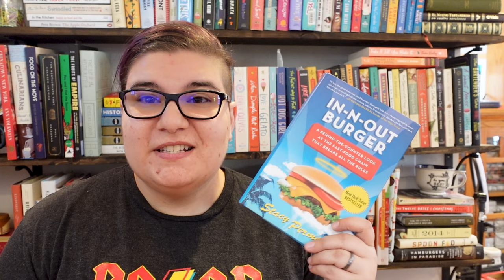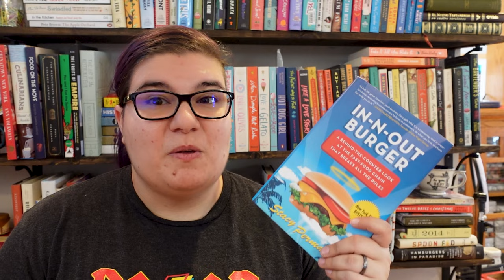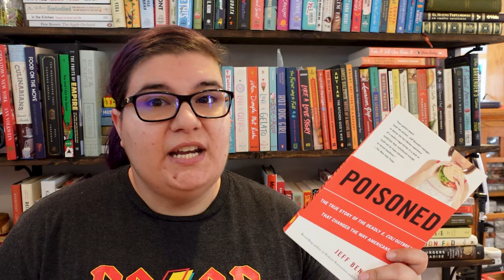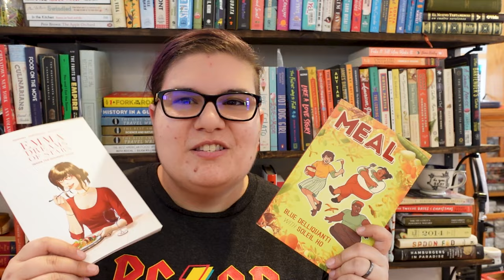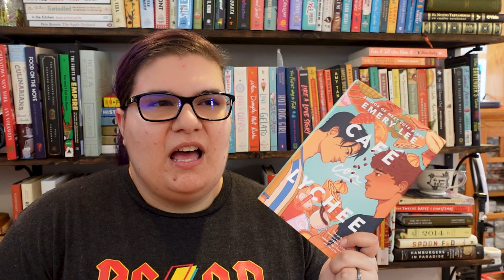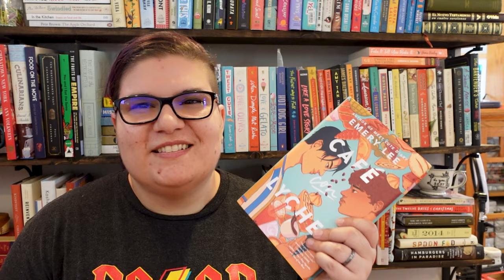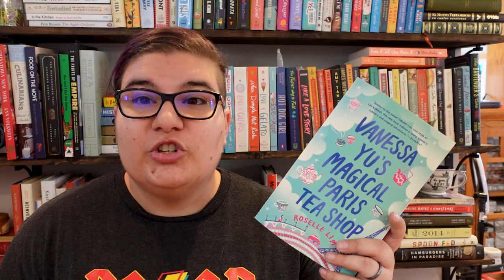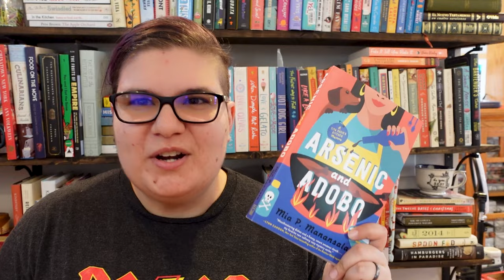My September Reading Wrap Up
Well, I realize now I missed probably three books on my TBR because I'm a mood reader, but hey, it was progress.

📚 My Etsy Shop

📚 Business Wishlist